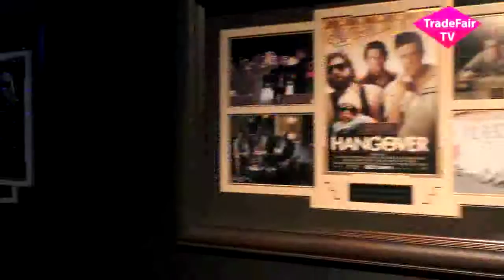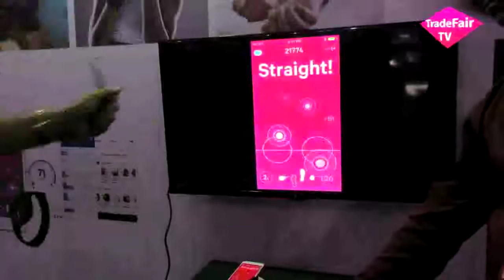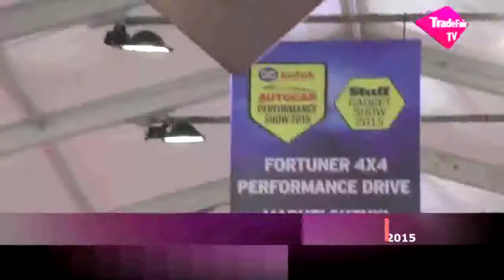Auto-car Performance Show 2015 Part 6